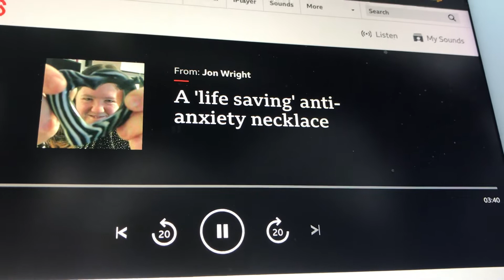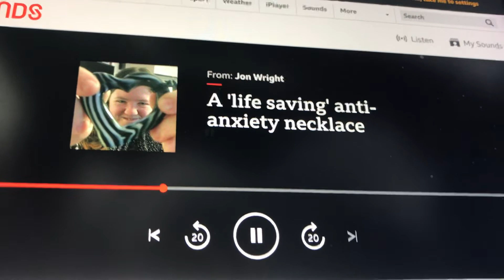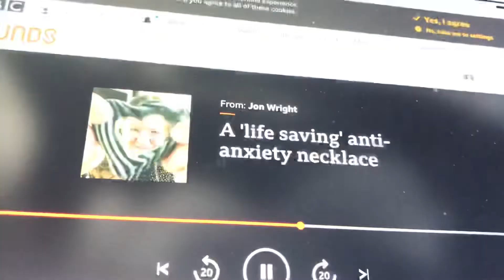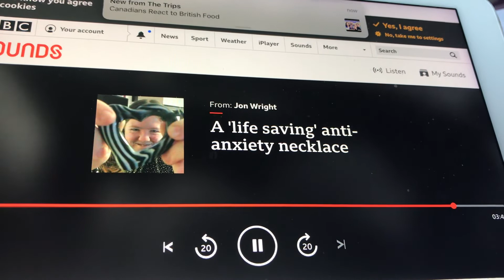BBC Interview on anxiety jewellery